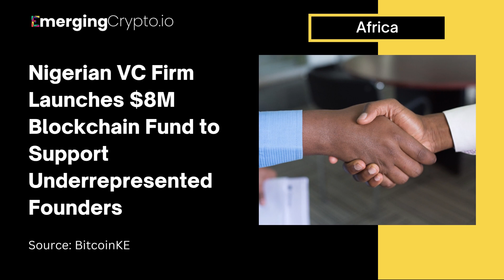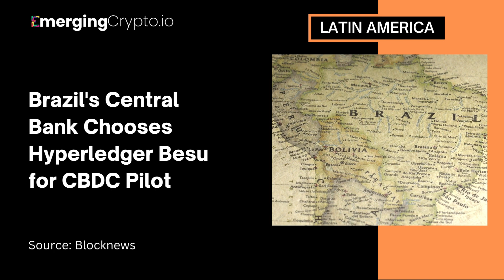🤝✨ Supporting Diversity in Blockchain: Nigerian VC Firm Launches $8M Fund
0:11 Nigerian VC Firm Launches $8M Blockchain Fund to Support Underrepresented Founders
0:51 Brazil's Central Bank Chooses Hyperledger Besu for CBDC Pilot
1:29 Crypto in Conflict: How Russia and Ukraine Are Leveraging Digital Currency in War
2:03 Iran’s CBDC Pilot Successfully Completed, Digital Rial Launch on the Horizon

𝑷.𝑷.𝑺. Thanks for the great content and reporting this week from:
@bitke8272, David Gitonga
@CoinDesk, Nicholas Anthony
@blocknewstv3029, Claudia Mancini
@cointelegraph, Marco Catrovilli, Arijit Sarkar, Helen Partz, Amaka Nwaokocha